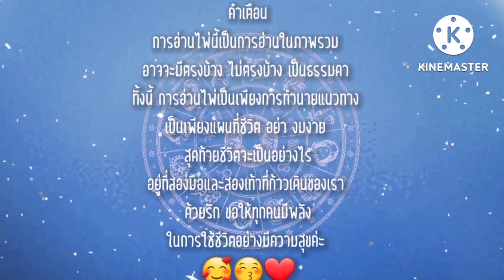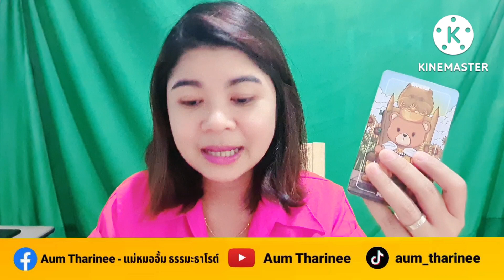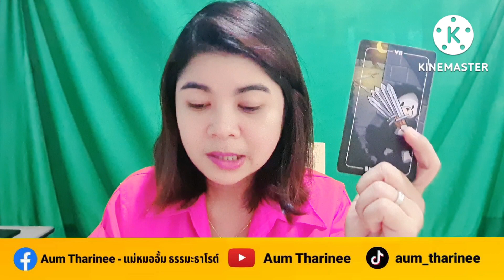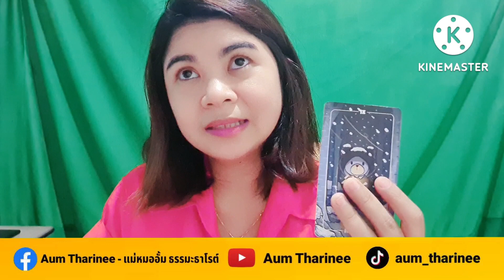EP.351ดวงเดือนตุลาคม 65 - ราศีธนู | Pick a Card | ดวงชะตาพาเพลิน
FB fanpage : Aum Tharinee - แม่หมออั้มธรรมะธาโรต์

หมายเหตุ:
1. คลิปทั้งหมดเป็น General Reading ไม่ได้เฉพาะเจาะจงบุคคลใดบุคคลหนึ่ง อาจจะมีตรงบ้างไม่ตรงบ้าง เป็นปกตินะคะ ทำเป็นวิทยาทาน เพื่อช่วยให้ท่านมองเห็นทางออกและมีทัศนคติที่ดีในการดำเนินชีวิต การอ่านไพ่เป็นเพียงแนวทาง เป็นแผนที่ชีวิตสุดท้ายแล้วชีวิตจะเป็นอย่างไรคุณเป็นผู้กำหนดและเลือกเองนะคะ โปรดใช้วิจารณญาณในการรับชมค่ะ
2. คลิปทั้งหมดมีลิขสิทธิ์ ไม่อนุญาตให้นำไปใช้ แต่สามารถแชร์จาก Official Channel ของ Aum Tharinee ได้ค่ะ
3. ในการอ่านไพ่แบบราศีและลัคนาราศี ถ้าอ่านผสมกันจะชัดเจนขึ้นนะคะ
ราศีธนู : ตั้งแต่ 16 ธันวาคม – 14 มกราคม
ราศีมังกร : ตั้งแต่ 15 มกราคม – 12 กุมภาพันธ์
ราศีกุมภ์ : ตั้งแต่ 13 กุมภาพันธ์ – 14 มีนาคม
ราศีมีน : ตั้งแต่ 15 มีนาคม – 12 เมษายน
ราศีเมษ : ตั้งแต่ 13 เมษายน ถึง 14 พฤษภาคม
ราศีพฤษภ : ตั้งแต่ 15 พฤษภาคม – 14 มิถุนายน
ราศีเมถุน : ตั้งแต่ 15 มิถุนายน – 14 กรกฎาคม
ราศีกรกฎ : ตั้งแต่ 15 กรกฎาคม – 15 สิงหาคม
ราศีสิงห์ : ตั้งแต่ 16 สิงหาคม – 16 กันยายน
ราศีกันย์ : ตั้งแต่ 17 กันยายน – 16 ตุลาคม
ราศีตุลย์ : ตั้งแต่ 17 ตุลาคม – 15 พฤศจิกายน
ราศีพิจิก : ตั้งแต่ 16 พฤศจิกายน – 15 ธันวาคม